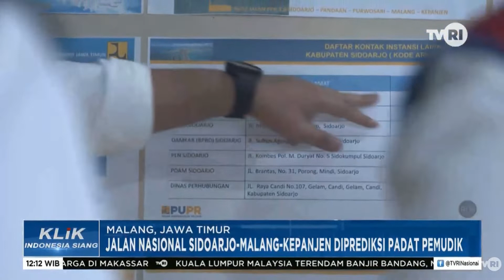JALAN NASIONAL SIDOARJO-MALANG-KEPANJEN DIPREDIKSI PADAT PEMUDIK